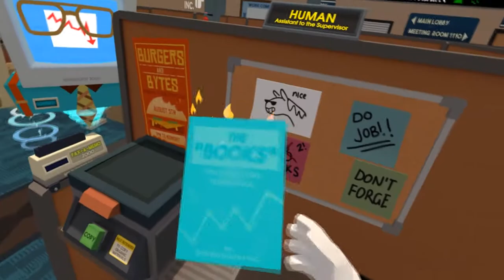VR vrijdag - job simulator (1/4)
info staat of hier onder, of moet je ff naar vragen

ik heb 0 consoles dus vraag me ook niet of het op ps3|4 | xbox360|one is
heb nooit een console gehad en kan je vragen er oven ook niet beantwoorden

PC Specs

16GB RAM

Microfoon: Samson c01
Mengpaneel: Behringer XENYX802 USB
Muis: Razer DeathAdder Elite
Toetsenbord: Razer blackwidow chroma v2
VR headset: Dell visor
Monitor 1: 2560x1080, 75Hz, LG 25UM58-P
Monitor 2: 1920x1080, 60Hz, LG Flatron E2250T